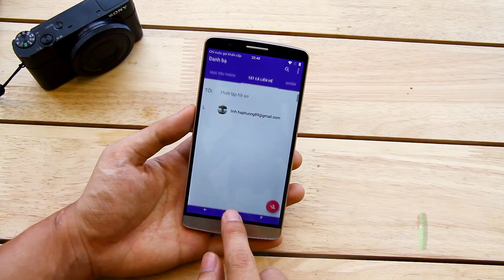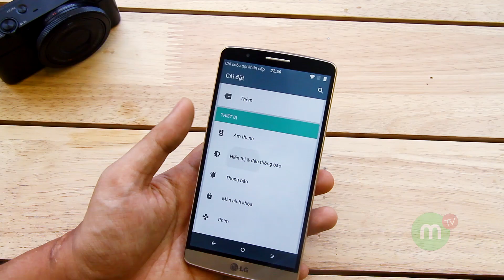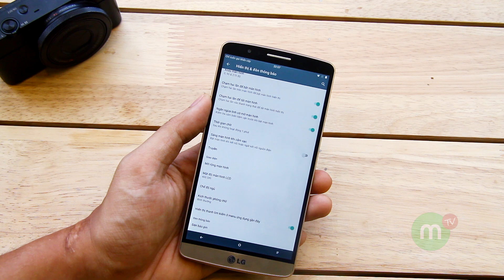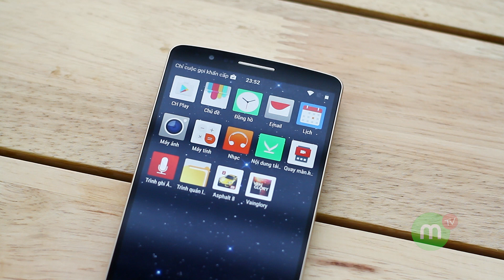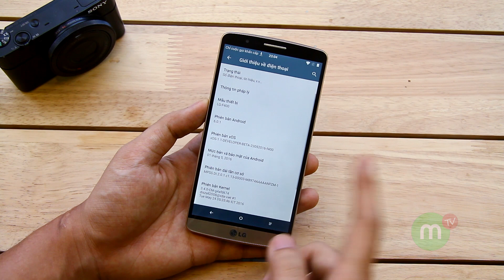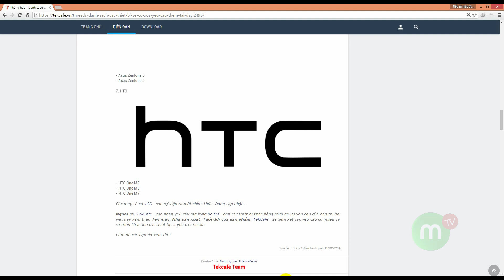MangoTV | Lần đầu sử dụng XOS trên LG G3 - 6 điểm khen và 4 điểm chê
Video trải nghiệm lần đầu tiên sử dụng hệ điều hành XOS, một trong những hệ điều hành đầu tiên của Việt Nam. Những điểm đáng khen và những điểm đáng chê. Các bạn có cảm nhận như thế nào? Có góp ý gì có thể bình luận xuống phía dưới hoặc góp ý ở forum

 LG G3 mỹ và G3 hàn F400 có giá khoảng 3,4tr, phiên bản Cat6 thì cao hơn 1 chút là 3.990. Đây đều là LG G3 với cấu hình chỉ khác đôi chút ở phiên bản Cat6 sử cpu 808 qualcom. Còn lại thì các thông số khác đều như nhau. Phiên bản G3 Mỹ thì các bạn chỉ việc lắp sim vào và sử dụng thôi, 1 vài app nhà mạng các bạn có thể xóa hoặc ẩn đi, còn lại thì không có vấn đề gì. Với các phiên bản từ Hàn như Cat6 hay F400 thì các bạn sẽ bị giới hạn tin nhắn dưới 160 ký tự, quá thì máy sẽ tự chuyện sang tin nhắn MMS. Tuy vậy thì các bạn vẫn có thể nhắn tin bình thường bằng cách dùng trình nhắn tin khác mặc định hoặc để các kỹ thuật viên cài cho bạn 1 bản rom ổn định sử dụng như phiên bản quốc tế. Các bạn quan tâm đến có thể click vào các video để tham khảo thêm về sản phẩm cũng như hướng dẫn các bạn tự tay test máy khi mua hàng

Đừng quên đăng ký theo dõi MangoTV, hẹn gặp lại các bạn trong các video sau :D